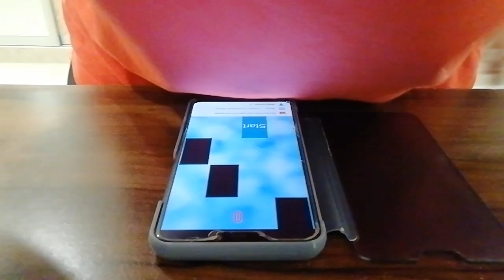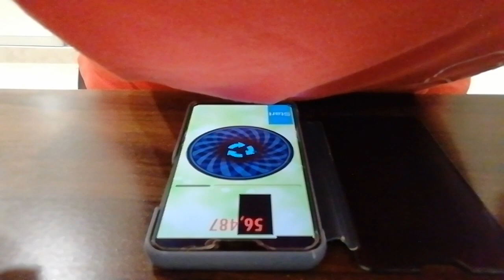TunesPiano - Cream - Crossroads Blues - 148,076 high score reached 148K